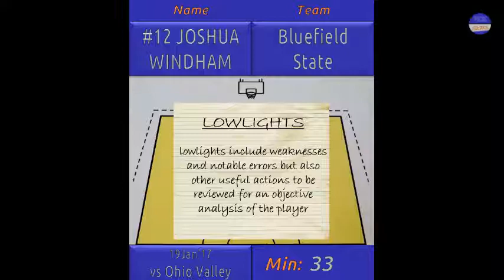2017 g15 #12 WINDHAM JOSHUA lowlights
Focus Stats TV documents the real performances of the players in specific kind of actions.

Every footage is the result of a meticulous work of statistical research, data processing and video assembly, so every video tells about aspects of the game that are really hard to find in other channels, sites or sources.
The purposes of this channel are certainly to publish some analysis on recurring actions that can be useful for teams and agents, but also to increase the exposure of the leagues and the players archiving all their plays.

The statistics collected, based on the detection of recurring actions, shall ensure a high level of precision and neutrality: the cataloguing system of the events in situations, which have been further subdivided in specific kind of plays, provides in this way a costant and stable meter.

Focus Stats TV doesn't have the video rights, so all rights belong to the legitimate owners (Leagues,TV,Channels...). I therefore appeal to the "Fair Use", which is spread all over the world, since i produce didactic and potentially unique content that are truly a new expression of the original material.
If anyone of the holders of the rights felt damaged by the production of these footages, please consider the privileges to keep alive this way of making videos and contact me.
Best Regards